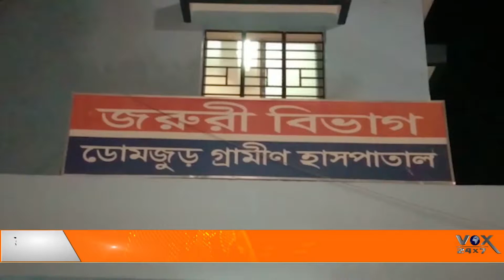তোলা না দেওয়ায় ব্যবসায়ী ও তার দেহরক্ষীর উপর হামলা